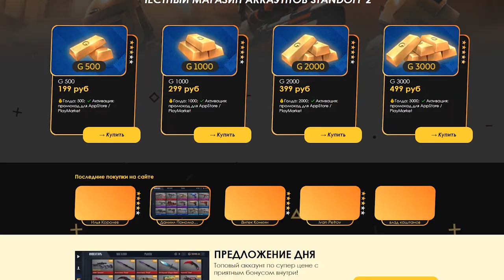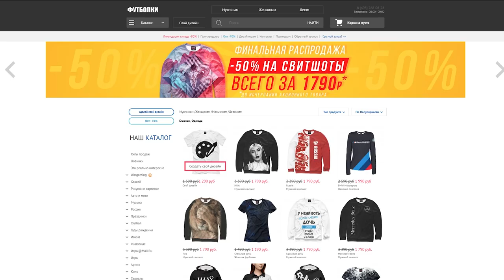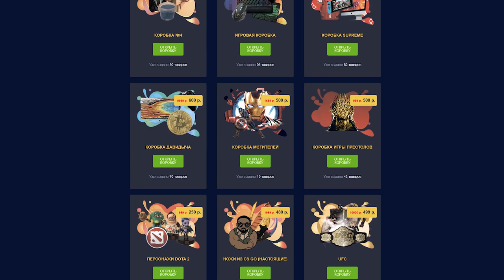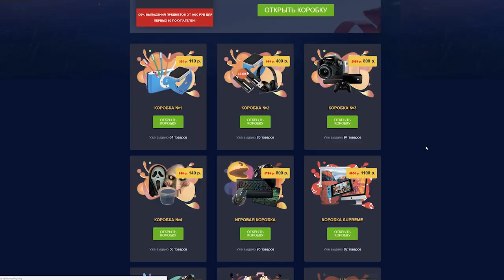Shadow Fight 2 - МОД НА ХАЛКА | ХАЛК VS РЫСЬ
Shadow Fight 2 бой с титаном Мультик, мультик shadow fight 2, шадоу файт 2 бой с титаном, бой с тенью 2 бой титаном, битва с титаном, Shadow Fight 2 Mods - СУПЕР ТИТАН!!! 💪, моды, мод, Shadow Fight 2 - МОД НА ХАЛКА, халк мод, ХАЛК VS РЫСЬ